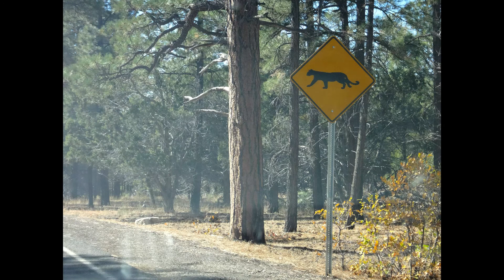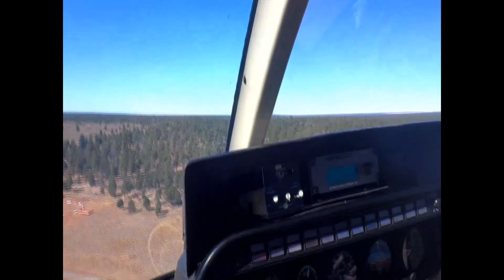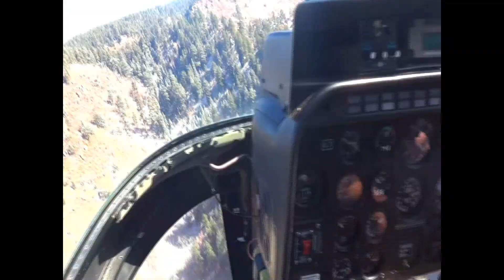VLOG 5: GRAND CANYON en HELICOPTERE - ARIZONA 🚁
Active la HD pour une meilleure qualité !

Survolée du Grand Canyon enneigé (rive nord, AZ) en hélicoptère-Papillon. Magique !